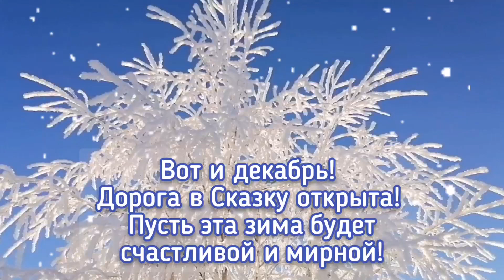Вот и декабрь! Дорога в Сказку открыта! Пусть эта зима будет счастливой и мирной!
Пусть в эту зиму каждый человек,

почувствует что нужен он кому-то.

И пусть он знает что в такую зиму

Наступит тот момент,когда исполнится

Красивая и светлая мечта, и нужно

Только верить и стараться, идти

К ней твердым шагом, с добрыми

Делами, гордясь лишь тем, что

Сам пробился к счастью, исполнению

Желаний и мечты.

Пусть в эту зиму у каждого человека будет исполнено хотя бы одно самое сокровенное желание!

Пусть в эту зиму у каждого человека появится надежда на светлое будущее!

Пусть в эту зиму у каждого человека на Земле будет теплая и чистая постель, достаточно еды, воды и одежды!

Пусть в эту зиму у каждого человека появится уверенность в том, что мир на планете скоро наступит!

Пусть в эту зиму у каждого человека появится такой друг, о котором он мечтает!

Пусть в эту зиму у каждого ребенка не имеющего родителей, появится возможность найти родного человека, который заменит родителей!